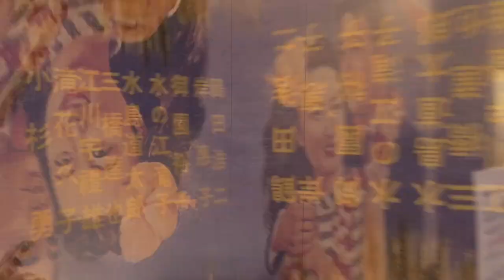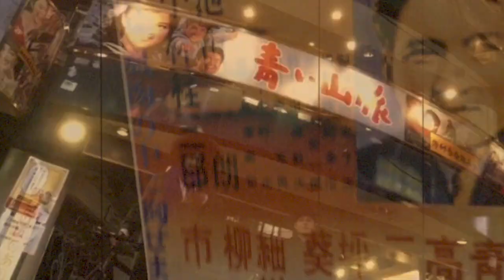JP17 - OSIRIS8 - (Prod. OSIRIS8) ¥¥,¥¥¥,¥¥¥.¥¥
JAPAN2017. It was the dead of winter 2016, 8 days after the new year (technically 2017). It was the God MalikLovesYall Birthday and Ubiquitous Love tribe decided that we would go to Japan by the end of 2017. Well here you go +) we did it. As Warm Brew would say, Small Victories (heart). I love you, reading this. and i`m VERY proud :) All footage was filmed in Tokyo , Japan 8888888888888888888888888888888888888

Vocals: OSIRIS8
Production : OSIRIS8 )¥(cunninglinguist sample)
Recorded : Chozon
Mixed & Mastered : Chozon
Video: Sera Akyazici
Post: OSIRIS8

Sera
Koki
Tokyo, Japan